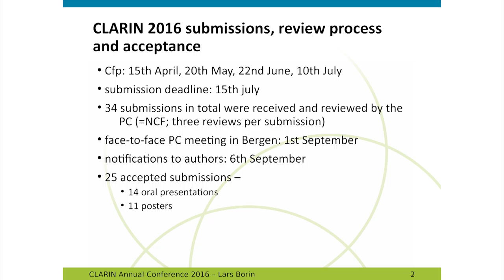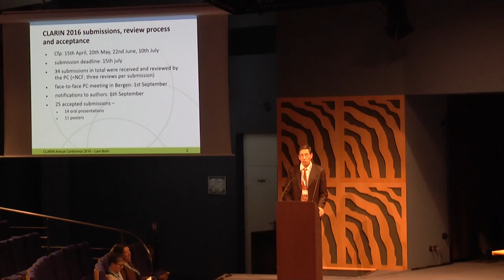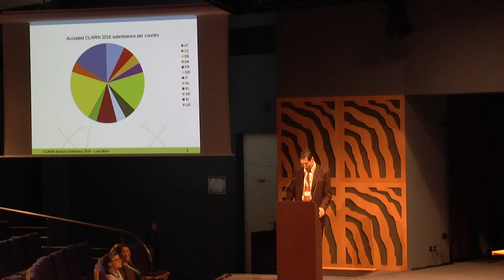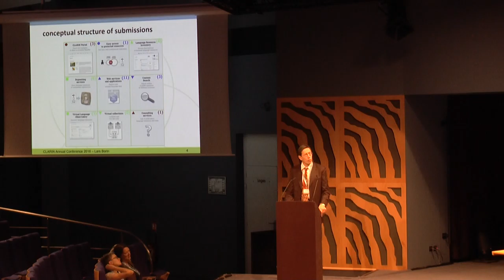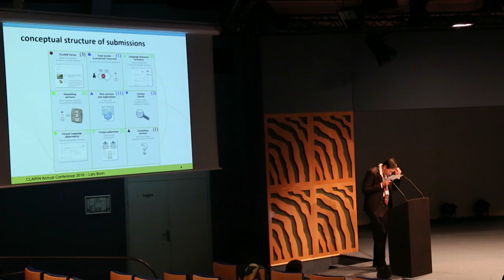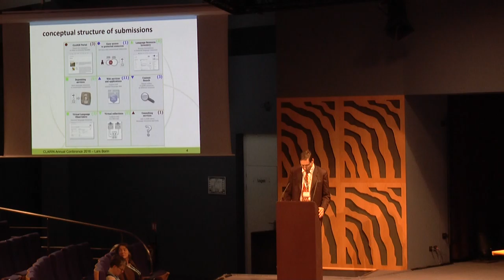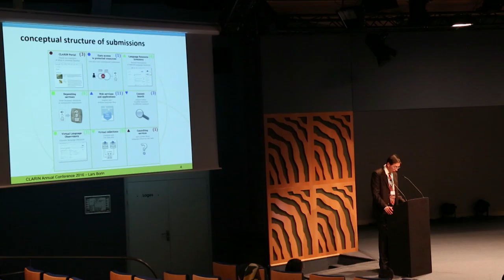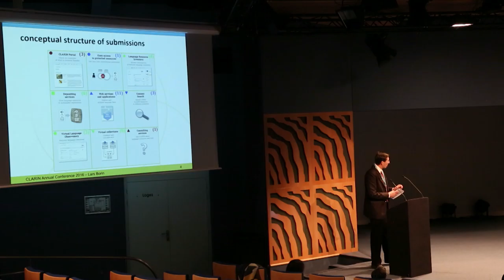Welcome & introduction 2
Welcome & introduction
Lars Borin